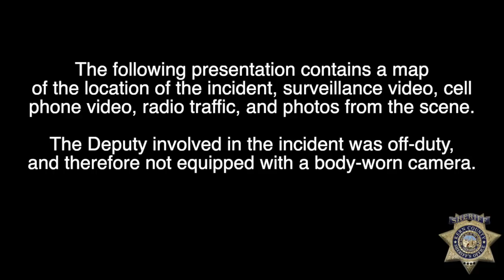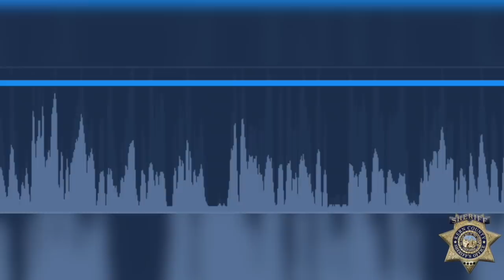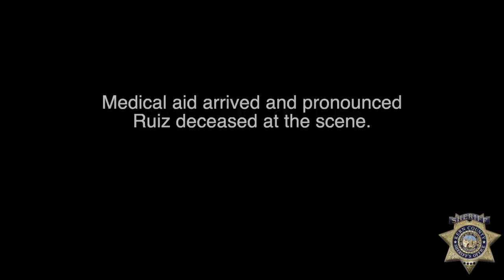Critical Incident Video Review 8-20-20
On September 17, 2020, the Kern County Sheriff's Office Incident Review Board convened to consider the use of force in an officer-involved shooting that occurred on August 20, 2020.

After reviewing all of the facts involved in this case, the Incident Review Board determined the use of force in this incident was within departmental policy.